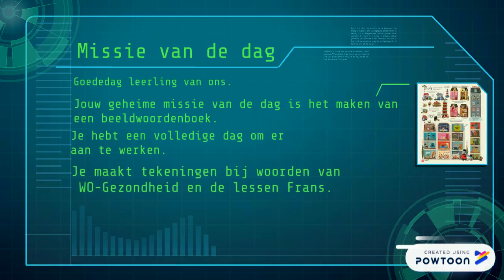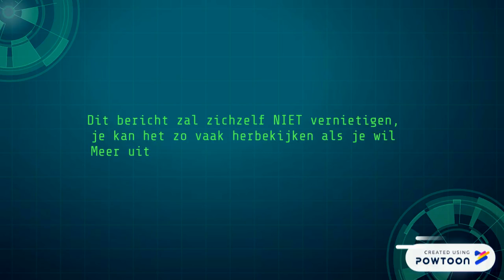Mission Impossible: Beeldwoordenboek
Kies in totaal 20 woorden
10 woorden uit het WO-thema 'Gezondheid'
10 woorden uit de laatste lessen Frans
Maak voor elk woord een mooie, creatieve maar kleine tekening.
Gebruik veel kleur
We moeten de betekenis van het woord leren kennen door naar jouw tekening te kijken
We zijn benieuwd naar jullie resultaten!
Juf Katrien en Juf Sigrid